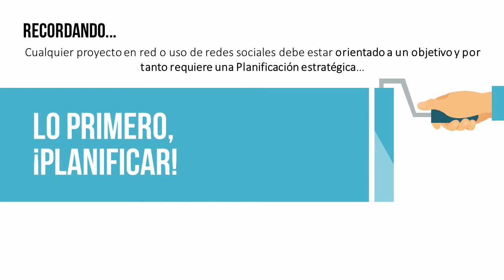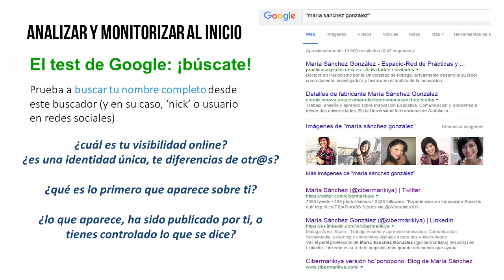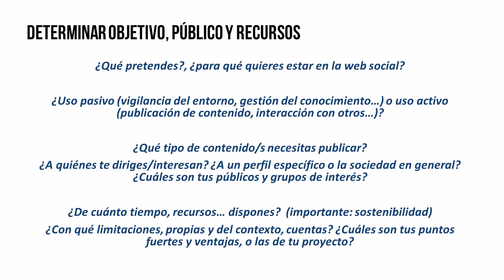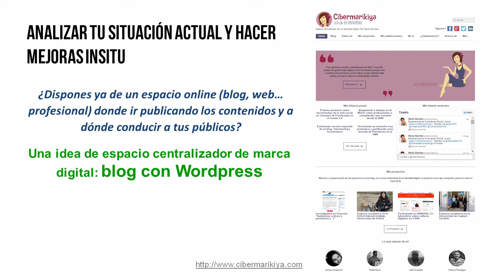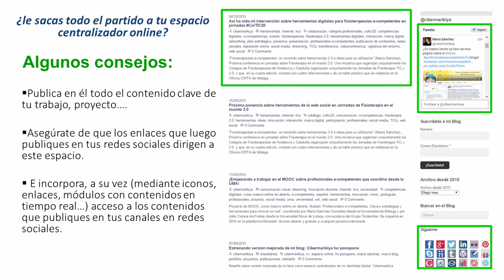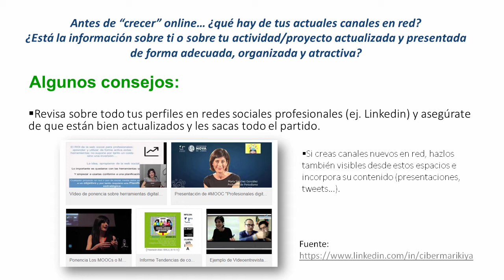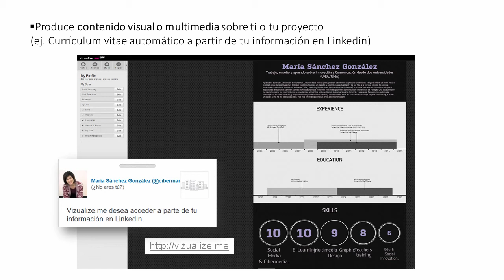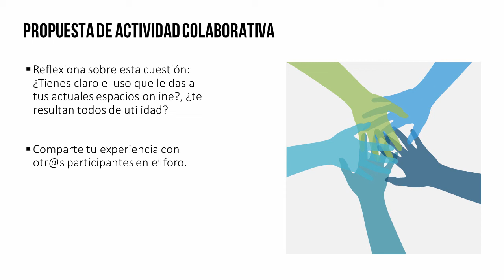MOOC UMA Profesionales e-Competentes: Módulo 3 Bloque 2 Vídeo 2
Fases y consejos para el desarrollo de marcas digitales (I)